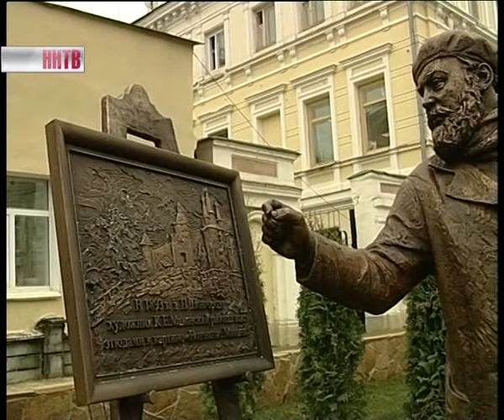Скульптуры на Рождественской